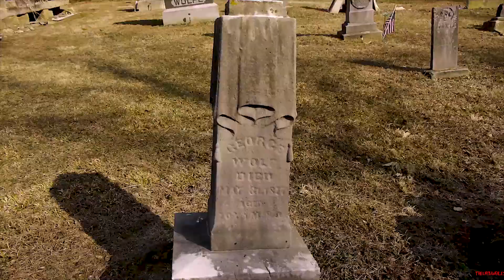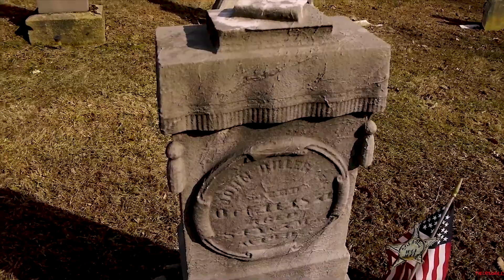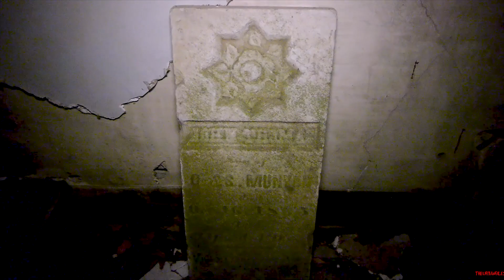There Is VERY DARK Energy At This Abandoned Church Cemetery Built In 1841... - Gospel Center Church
What is up you guys, today i bring you a paranormal investigation of this very creepy church cemetery.. This is a church you see in a western film.. I hope you guys enjoy the answers we got and the video in general!

Catch Ya'll next Week!